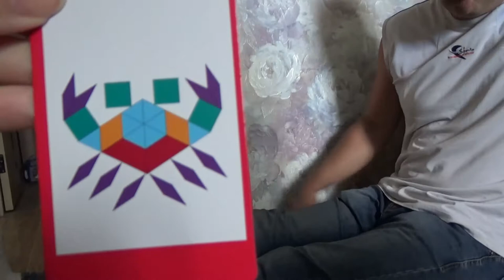Art Manij VLOG Папа и Дима собирают 🤣головоломки